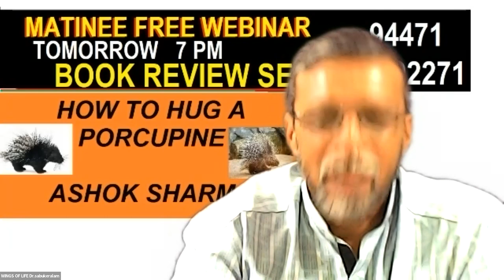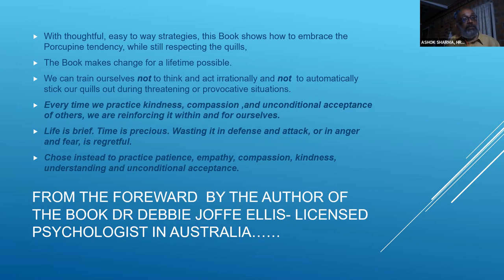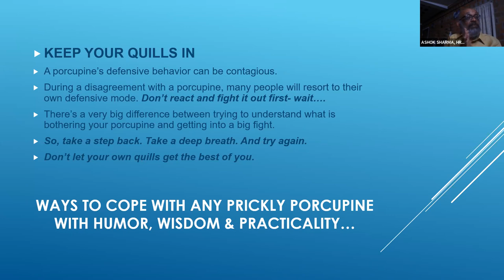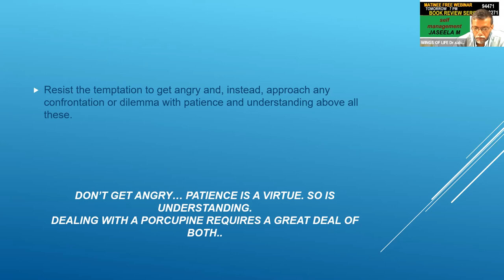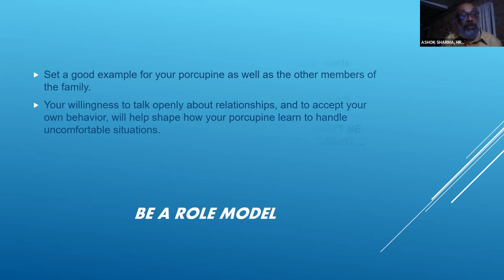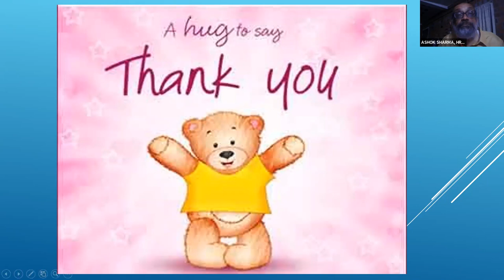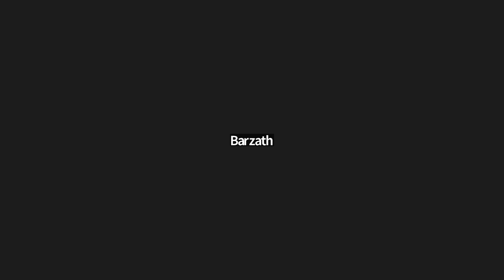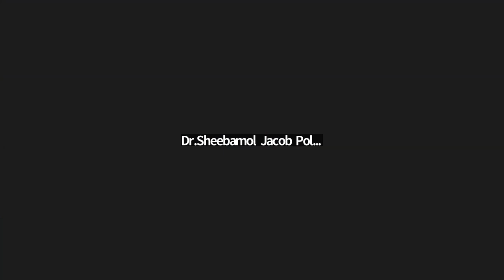How to Hug a Porcupine, Ashok Sharma, HR CONSULTANT, run by, Dr SABUKERALAM, WINGS OF LIFE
How to Hug a Porcupine, Ashok Sharma, HR CONSULTANT, run by, Dr SABUKERALAM, WINGS OF LIFE, KOTTAYAM, MATINEE FREE WEBINAR